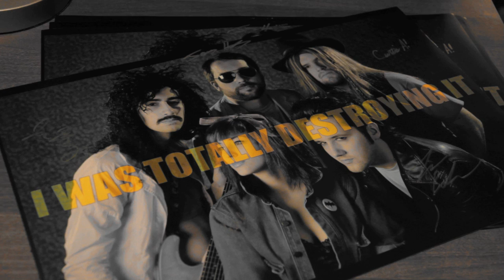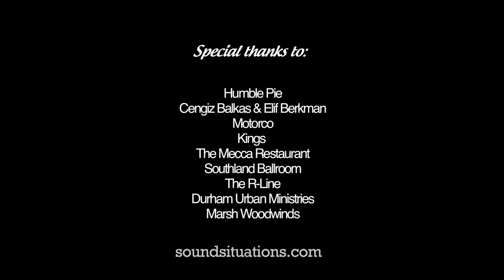Sound Situations | Situation One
Peter Lamb and the Wolves

Combine some of the brightest and most talented jazz musicians in the triangle, give them striking personality and a passion for enjoying the hell out of music and you've got Peter Lamb and the Wolves. Lamb is joined by "Baddass belter and keyboardist" Mark Wells, stand-up bass and bass saxophone player George Knott, Al Strong on trumpet and The Beast drummer Steven Koffman. The group's sound is a kaleidescope of rich musical backgrounds, strong cultural influence and each member's personal relationship with his musical abilities. We'll hear the group talk about what keeps them going, how they feel about their music and what being a musician means to them. We'll show you 14 minutes of why they're our favorite and since they're local to Raleigh, you'll have ample opportunities to hear them yourself.

I Was Totally Destroying It

I Was Totally Destroying It is a five-piece powerpop band from Chapel Hill, North Carolina, featuring current and former members of Saddle Creek band Sorry About Dresden. After self-releasing their first full-length album and touring the country with it, the band signed with Portland-based indie label Greyday Records. Their impressive touring track record and sterling local reputation made them an obvious choice for the show. Their polished sound yields consistency, technical execution and a great energy replete with driving synthpop beats, powerful vocals and an infectious rhythms that almost force your head to bob along in time. We'll hear them talk about their history, balancing life as a dedicated member, what they think about their music and what makes them special. Discover for yourself why IWTDI has a loyal local fan base and a growing national following.